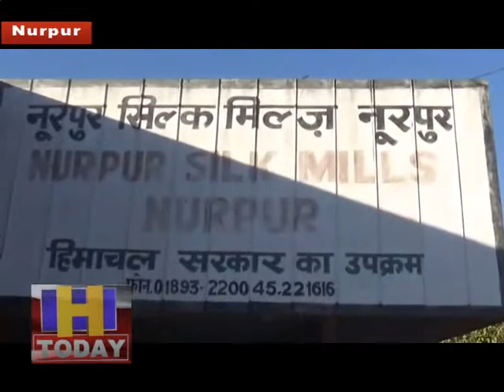नूरपुर की रेशम नगरी को लगा ग्रहण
नूरपुर की रेशम नगरी को लगा ग्रहण।नूरपुर सिल्क मिल्स इस समय रो रहा है बदहाली के आंसू।सरकार द्वारा हमेशा रही अनदेखी का शिकार।नूरपुर की सिल्क मिल्स 32 कनाल जगह पर स्थित है जिसमे 20 कनाल जगह पर फेक्ट्री स्थापित है और 12 कनाल जगह पर रेजीडेंटल मकान है।जोकि इस समय बदहाली के आंसू रो रहा है।जितनी भी सरकारे आई किसी ने भी इस सिल्क मिल्स के बारे में नही सोचा।ओर आज ये हाल है कि कभी तीन सौ लोग काम करने बाले अब इस समय सिर्फ तीन लोग ही कार्य कर रहे है।